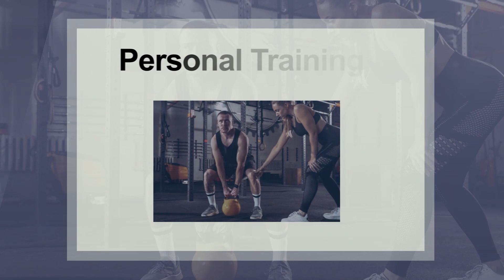GATE Live Class | GATEFLIX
GATEFLIX is the  Educational Institute providing services on online platforms across all over India.